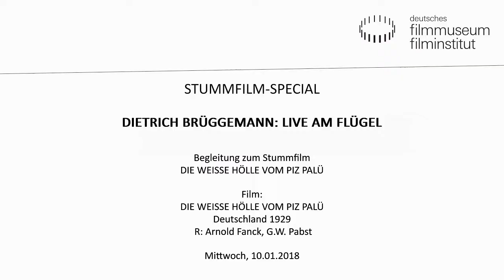Dietrich Brüggemann im Gespräch mit Urs Spörri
Dietrich Brüggemann (geboren 1976 in München), ist einer der gefragtesten deutschen Filmemacher der Gegenwart. Seine ersten Kinospielfilme NEUN SZENEN (2006) und RENN, WENN DU KANNST (2010) liefen in der „Perspektive Deutsches Kino“ auf der Berlinale. Es folgte die gefeierte Komödie 3 ZIMMER/KÜCHE/BAD (2012) über eine Berliner Studenten-WG. Für KREUZWEG gewann er auf der Berlinale 2014 den Silbernen Bären für das Beste Drehbuch. 2018 wird der unter seiner Regie entstandene HR-Tatort MUROT UND DAS MURMELTIER mit Ulrich Tukur ausgestrahlt, für den Brüggemann (wie in vielen seiner Filme) die Musik selbst komponiert hat. Als passionierter Stummfilmmusiker hat er bereits mehrere Abende im Deutschen Theater Berlin ausgerichtet – nun wird er erstmals einen Stummfilmabend am Flügel im Kino des Deutschen Filmmuseums begleiten.

Film:
DIE WEISSE HÖLLE VOM PIZ PALÜ
Deutschland 1929. R: Arnold Fanck, G.W. Pabst
D: Gustav Diessl, Leni Riefenstahl, Ernst Udet. 139 Min. DCP
Piz Palü, der Schicksalsberg: Dr. Johannes Krafft verliert bei einem Bergunfall seine Frau Maria. Seitdem zieht es ihn immer wieder zu ruhelosen Wanderungen über den Berg. Zehn Jahre später erscheint Krafft in einer einsamen Berghütte bei der Verlobungsfeier eines jungen Paares namens Hans und Maria. Angestachelt vom Vorhaben einer Studentengruppe will Krafft den Gipfel besteigen. Hans und Maria folgen ihm. Doch dann kommt ein schwerer Schneesturm auf. Kunstflieger Ernst Udet sorgte für spektakuläre Luftaufnahmen, die Regie führten gemeinsam Arnold Fanck (am Berg) und G.W. Pabst bei den Innenaufnahmen.